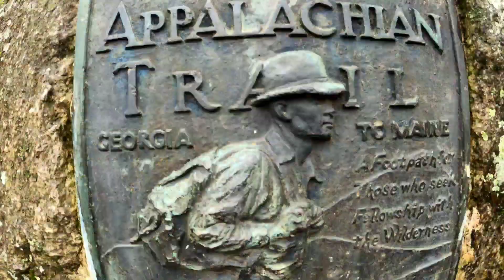Tara's 2021 Appalachian Trail Thru-hike: Chapter 1 (Knees and NC)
Learning to take it slow and making it to North Carolina.

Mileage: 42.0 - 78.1